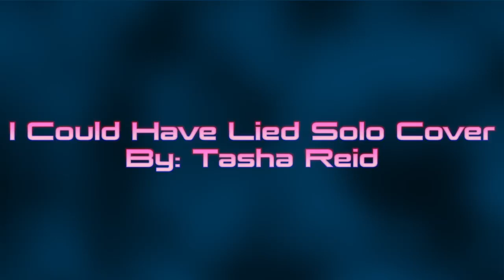I Could Have Lied Solo Cover by Tasha Reid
One of my all time favourite solos from The RHCP.
Hopefully I did it justice!
Recording was done through GarageBand and Logic Pro x and video was through my Macbook Pro webcam.